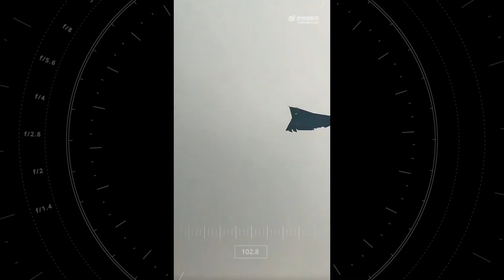China’s Stealth Fighter Exports Are Changing Global Air Power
China’s military aerospace industry is expanding faster than ever. According to a recent Pentagon report, Beijing is not only developing advanced stealth fighters and carrier-based aircraft for its own forces, but is also aggressively targeting the global export market.

In this video on Mighty Military, we break down China’s latest combat aircraft programs, including the FC-31 stealth fighter, the J-10C multirole jet, and the JF-17 Thunder. We explore which countries are showing interest, why some nations are turning away from Western fighters, and how China’s growing aircraft carrier fleet is reshaping global air power.

From stealth technology and drone integration to geopolitical pressure and arms export strategy, this documentary-style analysis explains how China is positioning itself as a major competitor to the United States and its allies in the global fighter jet market.

Watch till the end to understand why China’s military aviation boom could redefine the balance of power in the skies.

This video is for educational and informational purposes only. We do not claim ownership of any third-party content.